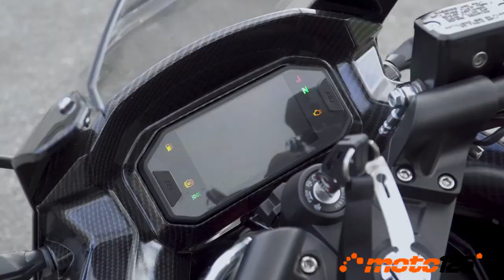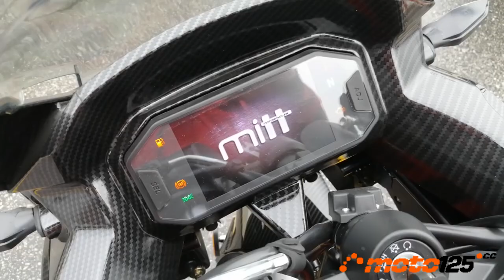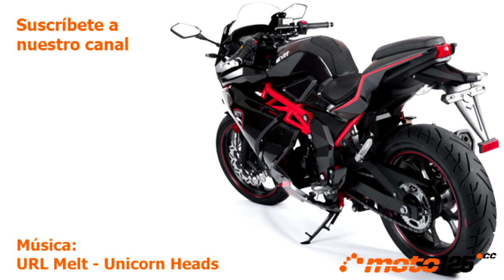Primer contacto - Mitt GP 125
Aparentemente, por fuera, el Mitt GP parece que no ha cambiado desde que se estrenó en la gama Mitt 2019. De hecho, conserva el mismo carenado integral, llantas de 17 pulgadas con doble freno de disco en la delantera, y bastidor multitubular que queda a la vista entre el depósito y los carenados laterales y que además es el mismo que el que utiliza el modelo de 400 cc: toda una garantía de robustez en la cilindrada de 125 cc. Pero si te fijas detenidamente observarás importantes cambios a mejor. Empezando por la decoración cuya versión más deseada es la Limited que muestra toda su carrocería en el tramado de la fibra de carbono en negro combinado con la estructura multitubular en rojo. Existe otra versión denominada Racing con la decoración inspirada en los colores de Rothman que hicieron furor en la década de los ’80 y que se combina con el chasis en negro. Precisamente existe una segunda variante Racing denominada GP2 que prescinde del escape por abajo con silenciador en el lateral derecho y lo desvía para darle salida justo detrás del asiento del pasajero. Esta GP2 también está disponible en “Blue Racing” en una llamativa decoración bicolor azul brillante con negro y bastidor en negro satinado con los ‘sponsors’ de los componentes empleados en los laterales del carenado.
Pero lo más importante lo dejamos para el final. El cuadro de instrumentos se basa ahora en una pantalla a todo color TFT de gran superficie que incluye en su saludo inicial el logo de Mitt y presenta la información con dos visualizaciones con conmutación automática inversa por baja luminosidad exterior para no deslumbrar al piloto. Y para el motor se abandona la sencilla mecánica refrigerada por aire de marcha con 2 válvulas y 5 velocidades, por una más potente 158MI-2 refrigerada por agua con culata de doble árbol de levas (DOHC) y cuatro válvulas, y caja de cambios de seis velocidades para la que se declara una potencia de 14 CV.
El precio de las versiones GP Racing y GP2 Racing es el mismo, 3.295 €, mientras que la exclusiva versión GP Limited de carbono aumenta hasta los 3.495 €.